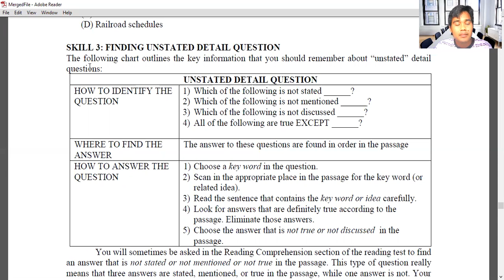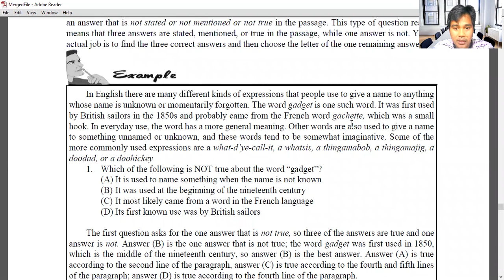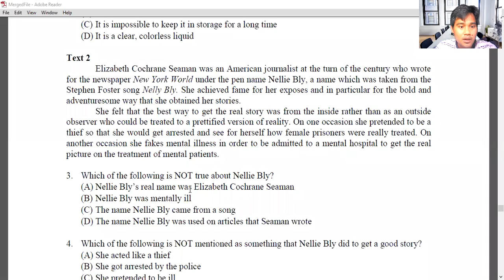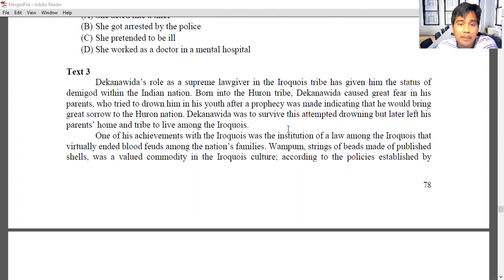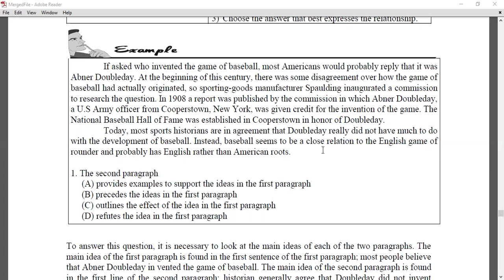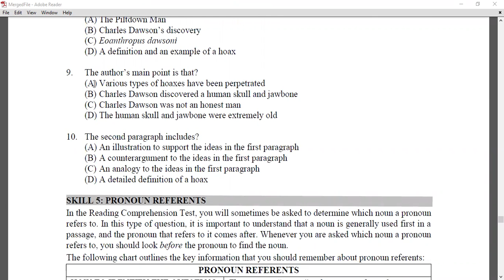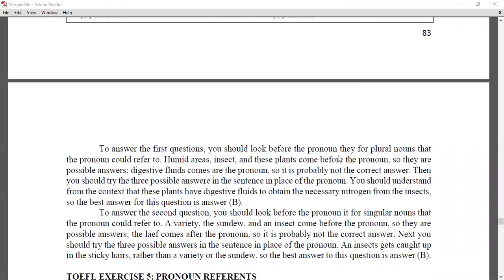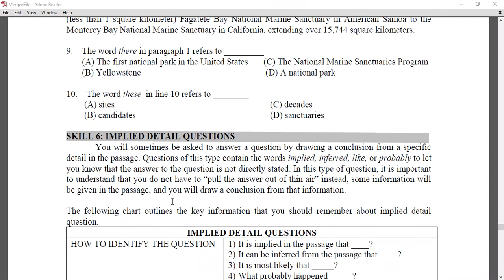Meeting 11 | TOEFL Reading Skills 3-5 | Unstated detail questions and text organization